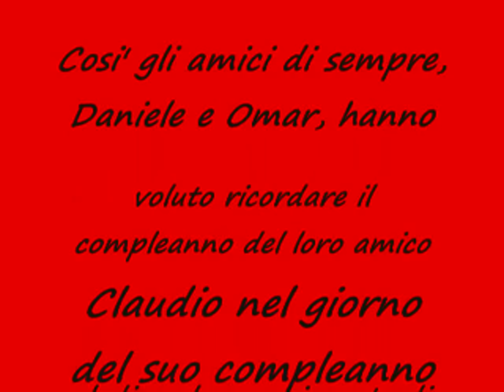1° trofeo motocross Recetto NO Claudio Meggiorin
Gli amici di sempre, Daniele e Omarr, hanno voluto questa giornata meravigliosa e festeggiare il suo compleanno del loro amico Claudio presso il circuito di Recetto (NO). Sei sono state le manches dove hanno visto i vincitori:

 nella classe A:
1° Gennari Maverik
2° Cammi Ferrari Tommaso
3° Mercandino Ugo

nella classe B:
1° Luca Boggio
2° Marelli Davide
3° Calzavara Emanuele.
La famiglia Meggiorin ringrazia tutti i partecipanti e rinnova il loro invito a ritrovarsi il prossimo anno.
Grazie amici, Claudino non vi dimentichera' mai!